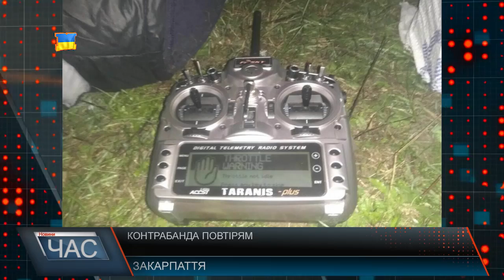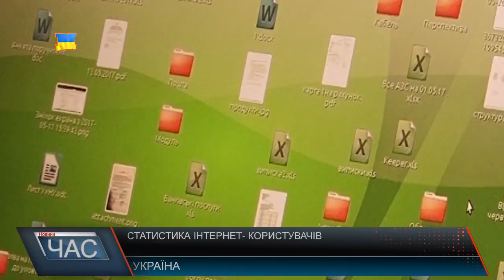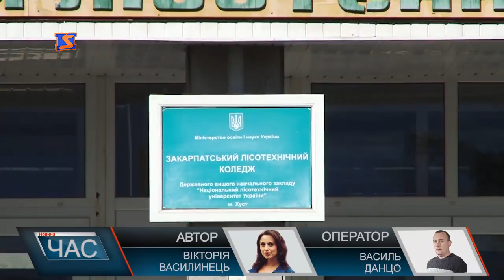Програма “ЧАС”. Hовини Закарпаття за 03 жовтня 2017 року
Увімкніть фари. До уваги водіїв
 Терпіти несила. Сморід у квартирах.
 Проект «Я маю право». Юристи засідали.
 Пришили ніс. Унікальна операція
 Смачна та корисна. Виготовлення бринзи.